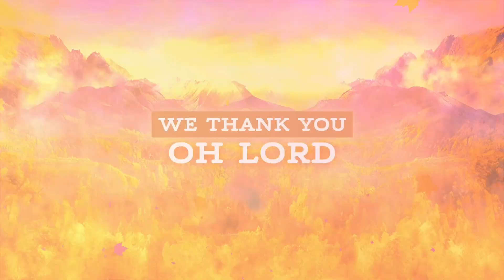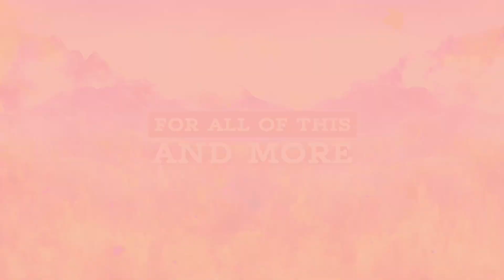The Joy of Giving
Welcome to this week’s time of worship and the Word at Deerfield UMC
Old Testament Reading: Proverbs 23:4-5
New Testament Reading: 2 Corinthians 8:1-7
Sermon: The Joy of Giving